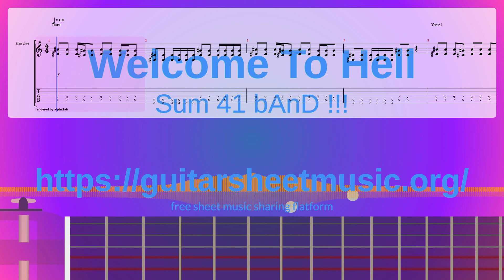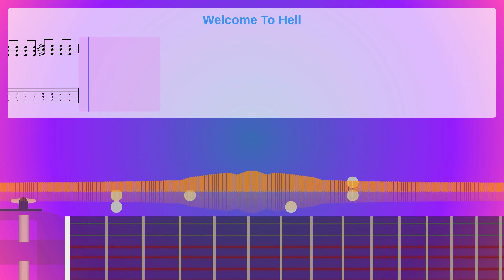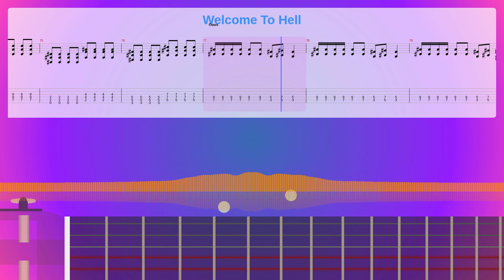Welcome To Hell Sheet Music Free, Sum 41 Band !!! Synthesia Piano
Album: Chuck
Instruments: Distortion Guitar,Electric Bass (pick)
Parts: 3
Measures : 80
Tempo: 150